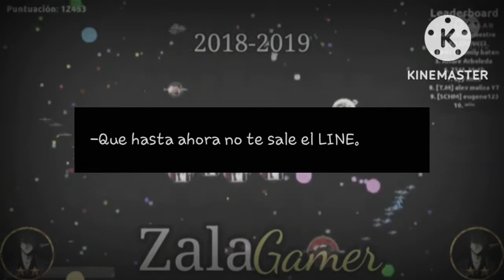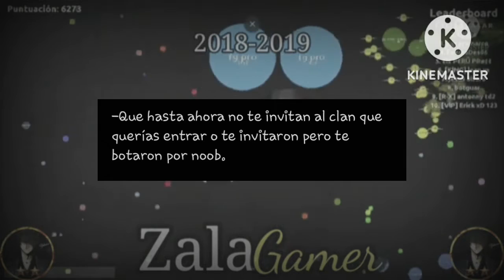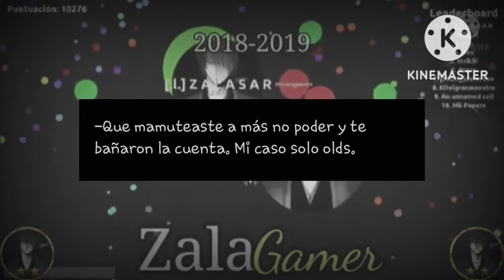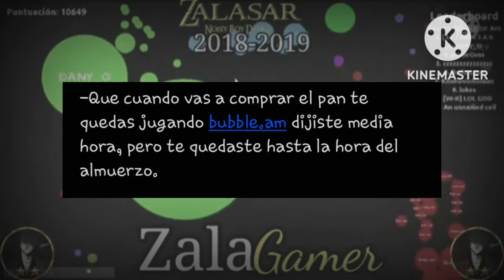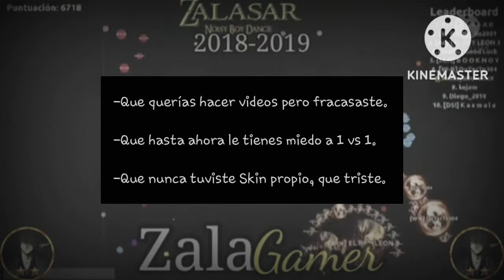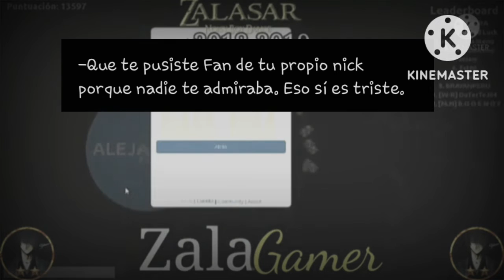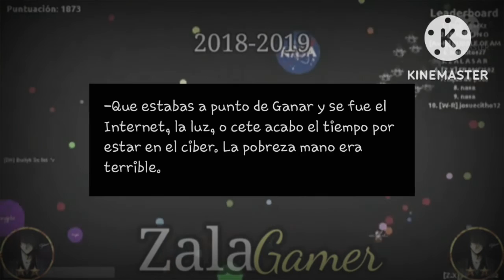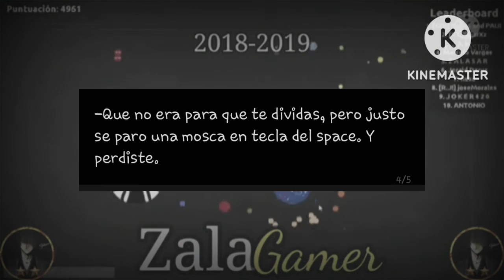🌿Bubble.am 🇵🇪 MOMENTOS MEMORABLES QUE a TODOS NOS a PASADO DURANTE EL JUEGO〽️